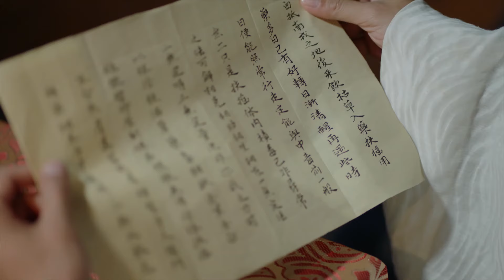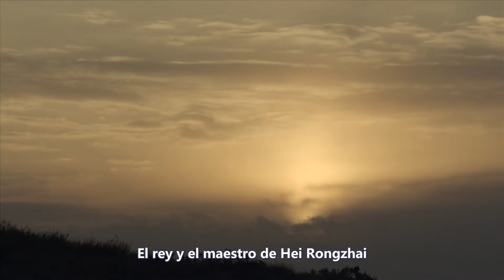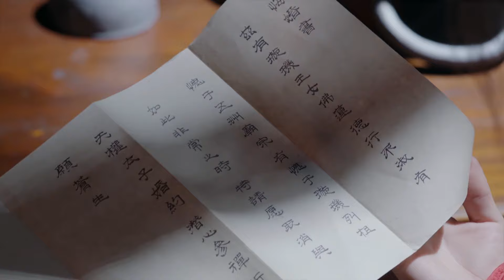【Sub Esp】❤️‍🔥La leyenda de Fuyao EP35❤️‍🔥 | Yang Mi，Ruan JingTian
Adoptado como huérfano, Fu Yao sirvió como esclavo de la secta Xuan Yuan en el Reino de Taiyuan. Después de una serie de tragedias, viajó a través de las tierras en busca de levantar la maldición que arruinaba su vida. En el camino, conoce al Príncipe Heredero de Tianquan, Zhang Sun Wu Ji, y se enamora de él. Juntos, abordan cuestiones políticas en los cinco reinos y descubren secretos sobre su nacimiento.